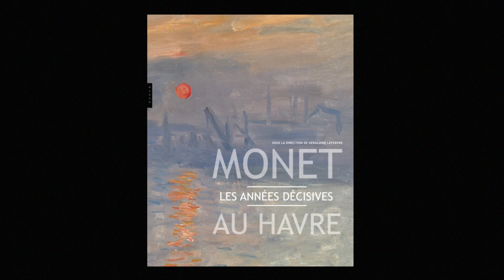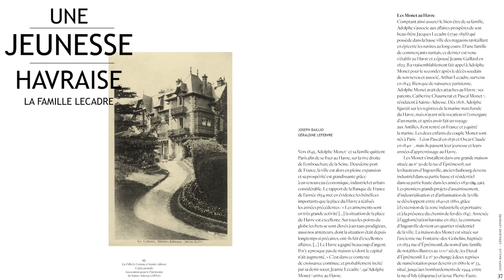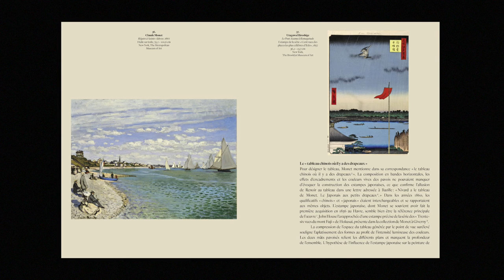Géraldine Lefebvre - Monet au Havre : les années décisives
Géraldine Lefebvre vous présente son ouvrage "Monet au Havre : les années décisives" aux éditions Hazan.
Notes de Musique : Alkan, 1ere Suite, Op 31, 1 Lentement by Felipe Sarro. Free Music Archive.